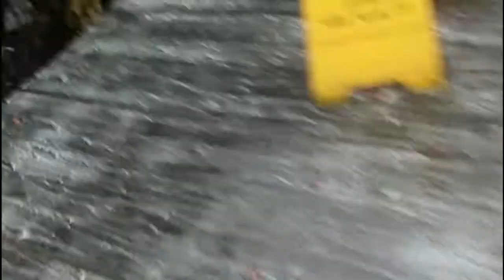The Jungle - Muscat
Located in the beautiful city of Muscat, Oman, The Jungle is a novel casual restaurant created along the tropical rainforest theme amidst lush foliage. The location and the ambience of the restaurant complement the most to its unique venue. The restaurant offers a unique opportunity to experience the natural elements atypical of a rainforest- rain, thunder and lightning along with the sounds of a roaring dinosaur, chirping birds and other animals as you walk through it.